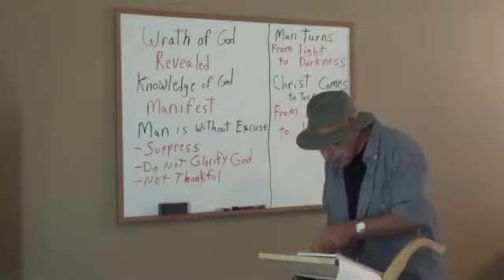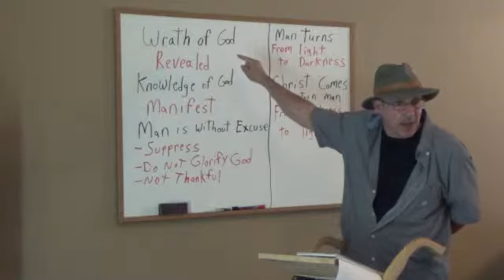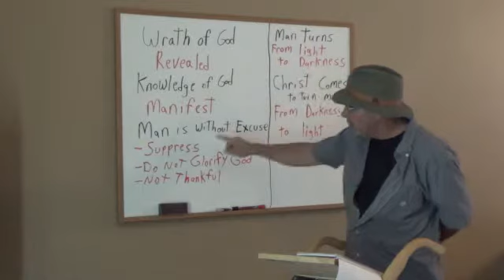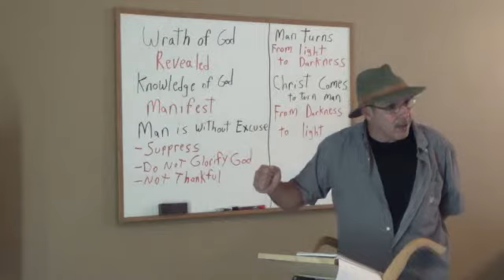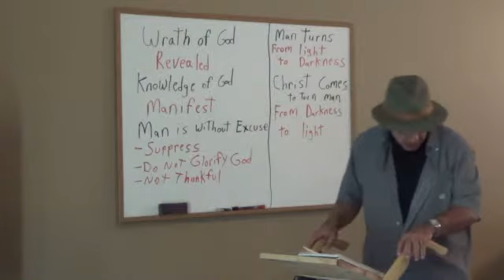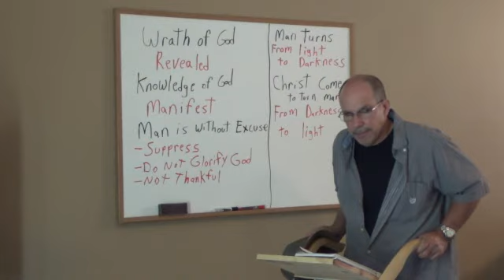The wrath of God/Part 5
Greg South
GLS/SDG